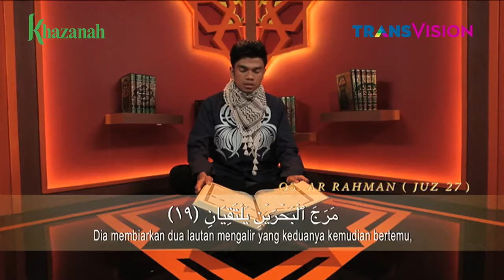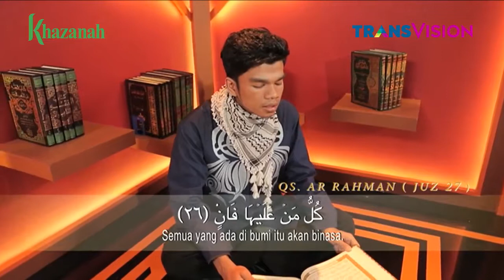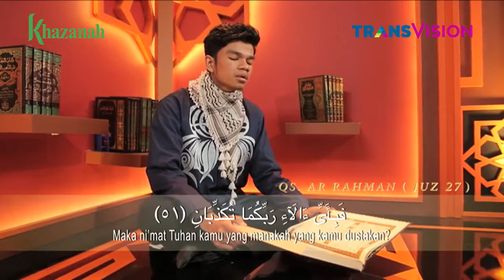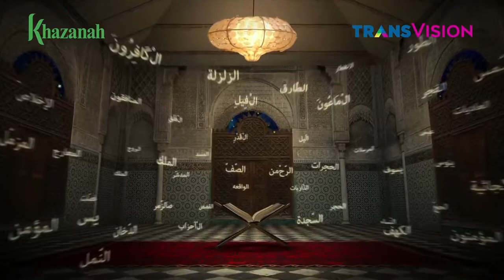AR RAHMAN Muzammil Hasballah